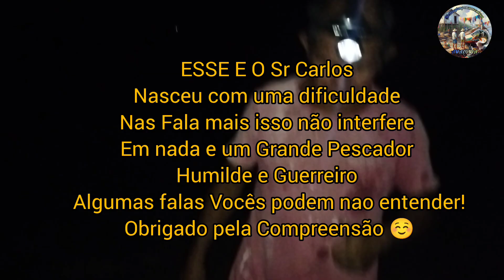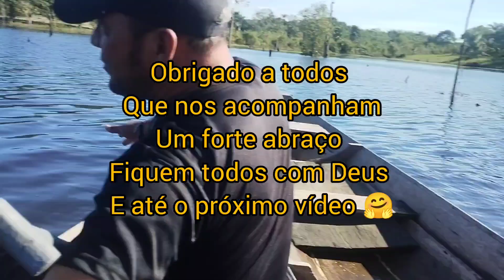PESCAMOS JARAQUI E MATRINXÃ e Colhemos FRUTAS em Meio A FLORESTA AMAZÔNICA muita FARTURA 🙏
Ola sejam bem vindos a mais um vídeo 📷
Hoje a nossa aventura e em Manacapuru No AMAZONAS
Lago muito conhecido no município ,Lago do Miriti, pescaria de jaraqui e Matrinxã,muitas Frutas Na Floresta
Lugar muito lindo e Farto no coração da floresta Amazônica 🏞️
Peço que nos acompanhem nessa linda aventura
Desde já agradeço um forte abraço 🫂
Não se esqueça de deixar aquele like e se inscrever
E muito importante para o fortalecimento do nosso trabalho 🙏